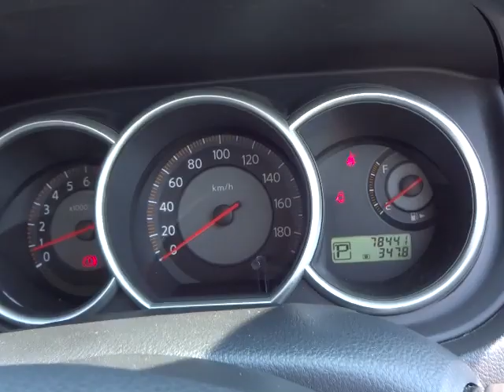Tiida 158-FOUR 18006YYY